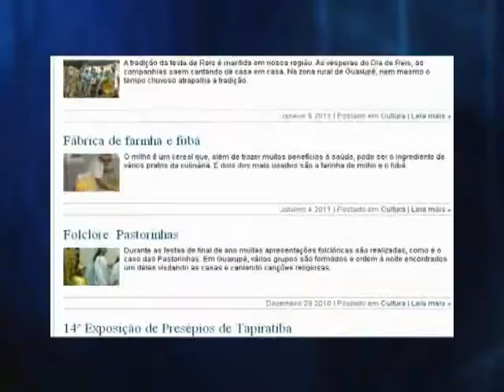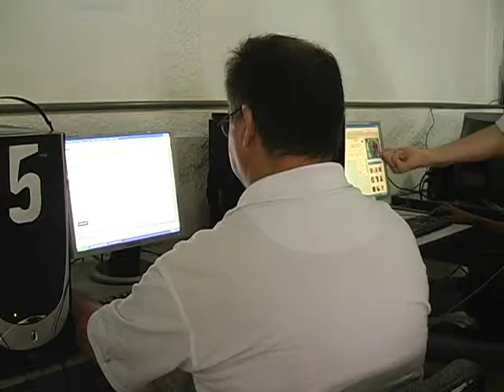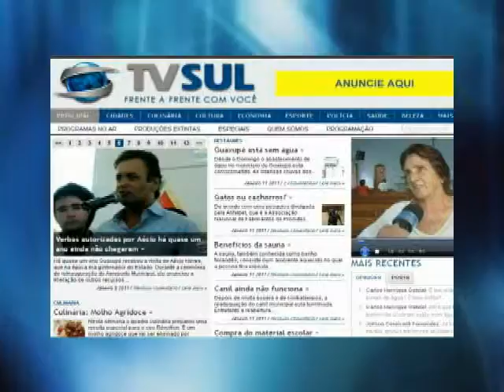Novo site da TV Sul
13/01/2011 - A partir de hoje, oficialmente, Guaxupé e região passam a contar com mais uma fonte de informação. O novo site da TV Sul já está no ar, com conteúdo informativo disponível 24 horas por dia. Então, se você perdeu alguma reportagem ou entrevista, é só acessar o novo site.

O endereço do novo site é o Acesse e não deixe de manifestar sua opinião sobre as reportagens produzidas pela equipe da TV Sul. Aproveite também o espaço para sugerir reportagens e colaborar com o jornalismo de Guaxupé e região.